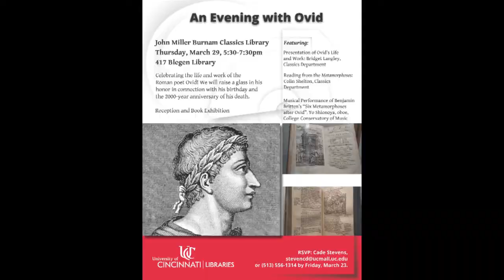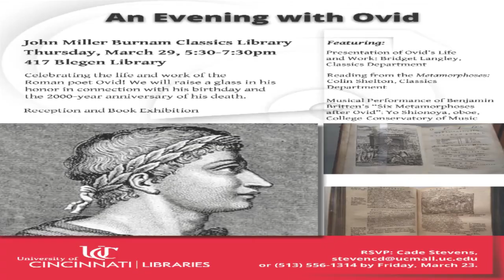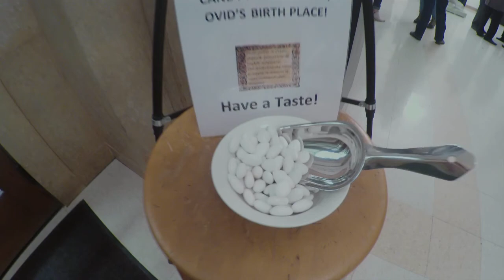"An Evening with Ovid"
The UC Classics Library celebrates the life and work of the Roman poet Publius Ovidius Naso.

Part 1

Welcoming Remarks: Dr. Rebecka Lindau   0:00

Ovid's Life and Work: Dr. Bridget Langley  14:15

Reading from the Metamorphoses: Dr. Colin Shelton 25:52

Part 2

Ovid's Nachleben: The Metamorphoses as musical inspiration.

Introduction:   Dr. Jenny Doctor 45:46

Music Performance:  Yo Shionoya "Six Metamorphoses after Ovid" Op. 49, for solo oboe by Benjamin Britten.    58:48

Concluding Remarks: Dr. Rebecka Lindau 1:16:13

Reception 1:18:27